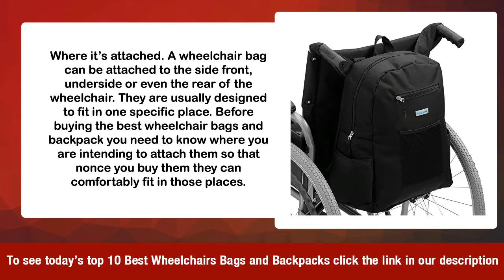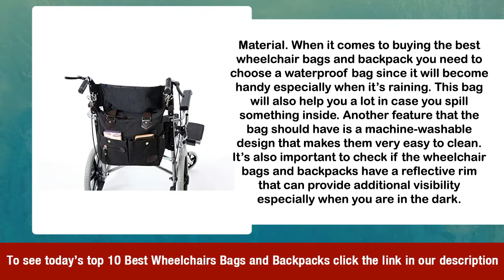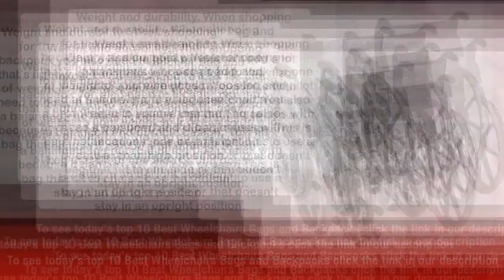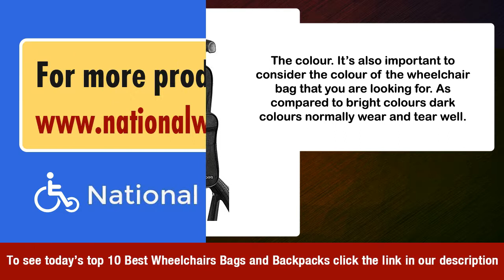Wheelchairs Bags and Backpacks Buying Tips & Top 10 Deals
Or to check out 100's of other products head over and be sure to check back often, as we're adding new products all the time.

The best wheelchairs bags and backpacks

Are you looking for a great wheelchairs bags and backpacks bargain? Then check out today’s top deals below.

As a wheelchair user one of the worst things that can ever happen to you is not having important items within your reach. Thankfully, just like any other bag a wheelchair bag is designed in such a way that it can help you keep personal items that you use once or twice a day within reach. If you like you can purchase wheelchair backpacks and fit them at the back of your wheelchair or you can decide to choose the ones that are supposed to be put on the wheelchair handle.

Apart from that, at times, it’s also quite possible to have wheelchair bags fitted at under the seats of the wheelchair so that they can easily be removed when need be. The good thing is that these bags do not have to be boring. If you like you can always choose one of those funky bags. You can also decide to buy wheelchair electric bag and use it comfortably for your wheelchair. Although electric wheelchair bags are similar to manual wheelchair bags when you are looking for one always ensure that you choose one that will comfortably fit on your chair.

Who needs wheelchairs bags and backpacks?

Basically wheelchair bags are designed for regular wheelchair users who are looking for places where they can comfortably store their items. This is simply because the traditional bags are not convenient enough for them as they cannot sling them or even tweak their bodies to fit them. These bags will not only frustrate them but may even lead to pulled muscles. The good thing about these chairs is that they’ve been designed in such a way that they will give the users the kind of comfort that they need. These bags are also fitted in places that are very easy to reach so the users don’t have to struggle when they want to get things from the bags. There are also funky wheelchair bags that are suitable for kids who are on wheelchairs.

How to make a wheelchair tote bag

Did you know that you can easily make a handy tote bag to attach to the arm of your wheelchair? Since the straps are attached using a Velcro it means that you can always take them on and off the bag as you wish. Since it will be put across the sides of a wheelchair it’s very much suitable for most wheelchairs. To make these backpacks for wheelchairs you need things such as durable fabric, measuring tape, pins, scissors, thread, iron, sewing machine, and 1 inch wide Velcro.

Here are the steps that you should follow
1. Cut the fabric into two pieces for the main body of the bag
2. Cut two pieces of fabric both 12 and 3 inches for the straps of the bag.
3. With the right side of the fabric, pin the two main pieces together. Next, using half-inch seams sew the side while leaving one long side of the bag open.
4. Make the hem at the top of the bag by folding it under half an inch and then 1inch then sew it down.
5. Fold the bag on all sides of the straps and press.
6. On the back of the bag pin one end of each strap 2 inches from each side
7. Finally, sew one end of Velcro fastener to the free end of the strap and you are done making your wheelchair bag.

Simplantex wheelchair bag

If you are looking for one of the best wheelchair bags to use then this is the best one. Simplantex wheelchair bag is suitable for transporting and storing most wheelchairs. Since this bag is strong and durable it will significantly help store your wheelchair while you are on transit. It’s the best bag to use especially when you are on using an airplane or a car. Features of this bag include a removable shoulder strap, padded handles, and a very clear pocket for detailing the name and address.